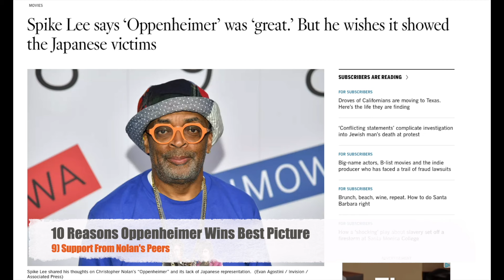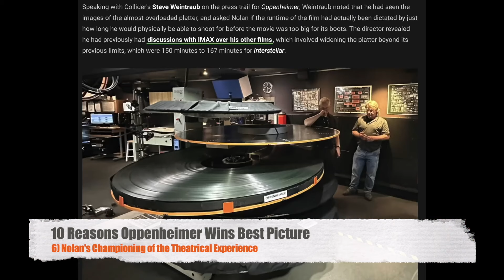10 Reasons Oppenheimer Won Best Picture at the 96th Academy Awards!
On March 10, 2024 film history was made when @UniversalPictures Oppenheimer took home the Best Picture prize. Directed by Christopher Nolan, Oppenheimer won 7 Oscars including: Best Picture, Best Supporting Actor for Robert Downey Jr., Best Actor for Cillian Murphy, Best Director for Christopher Nolan, and Best Cinematography, Best Editing, and Best Score. During the campaign Oppenheimer won every major Guild Award including the PGA, DGA, SAG, BAFTA, and the Critics Choice Awards. But how did this 3 hour bleak, terrifying,  biography of the father of the atomic bomb end up winning Hollywood's most prestigious and biggest award, especially after being the frontrunner all year?? Find out here on The Beniverse Movie Channel!